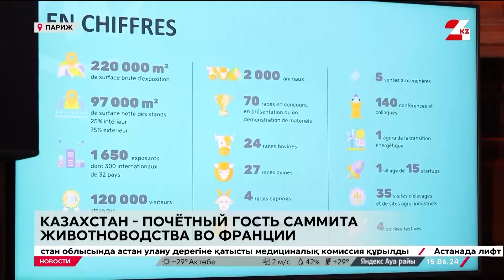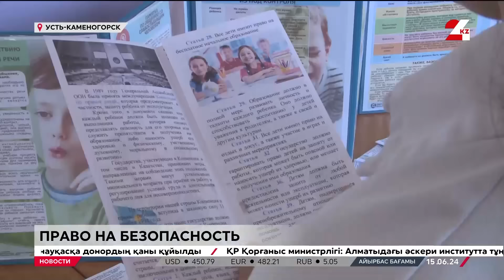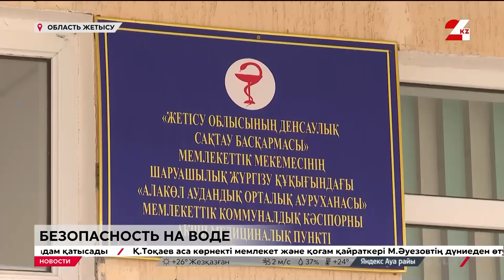Выпуск новостей 22:00 от 15.06.2024